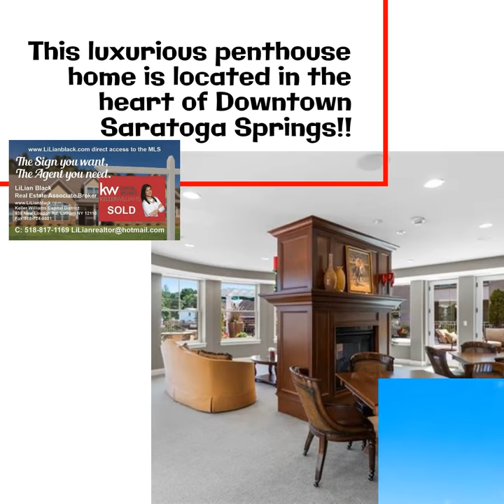This luxurious penthouse home is located in the heart of Downtown Saratoga Springs!!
$999,900.00
This luxurious penthouse home is located in the heart of Downtown Saratoga Springs!! Located just one block to all of the premier boutiques and restaurants on Broadway. The highlight of this stunning unit is the immense wrap around private terrace which floods the space with natural light! The terrace is equipped with electric awnings and a gas line for grill! The interior of this home features and open floor plan with custom touches; porcelain tile flooring, new bathroom accent tiling, custom tile gas fireplace and fresh paint throughout! Rare and enviable private, enclosed 2 car garage and large storage unit are included with this unit. Residents of the building have access to the indoor & outdoor common spaces in the clubhouse and Hampton Inn indoor pool and fitness center!